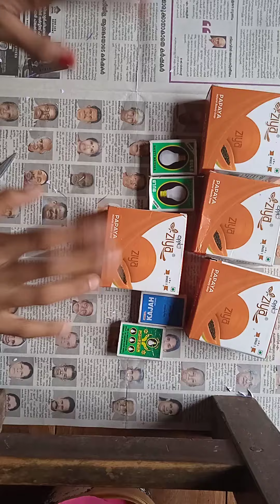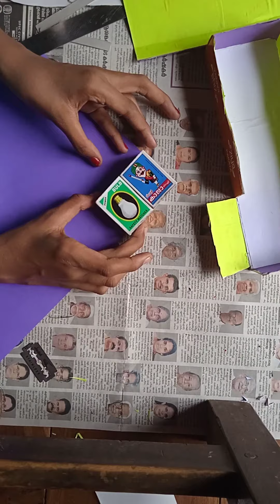Waste soap box and maths box back to school craft easy box